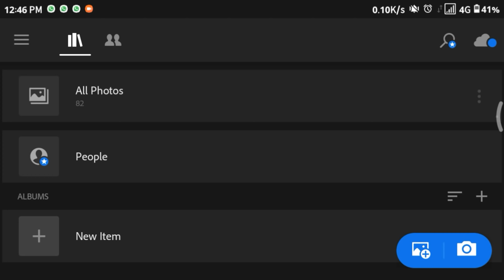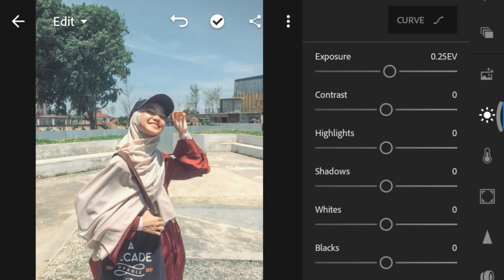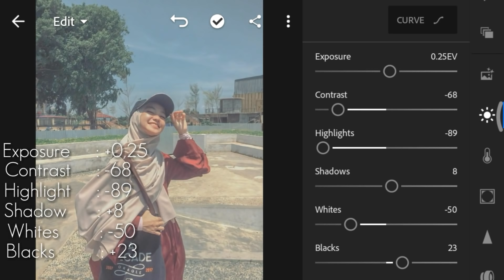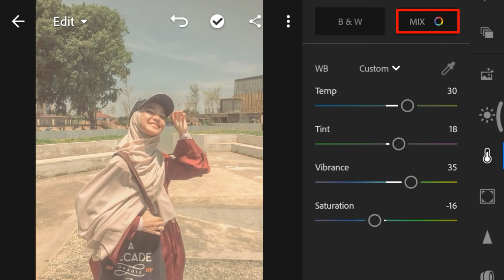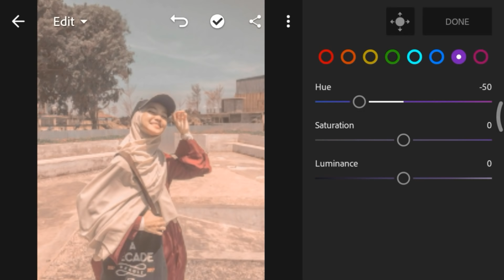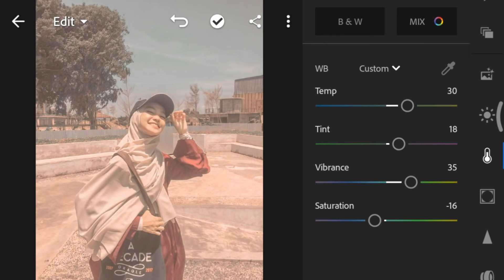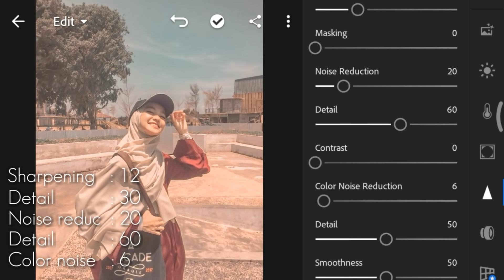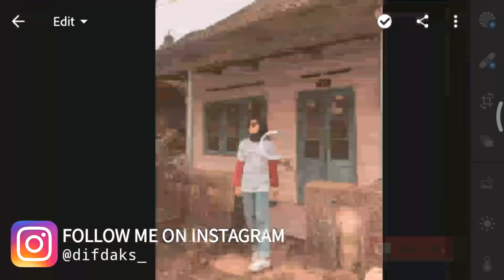CARA EDIT FOTO ALA SELEBGRAM @SDESIANA - TUTORIAL LIGHTROOM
TUTORIAL EDIT FOTO PAKAI APLIKASI LIGHTROOM

Hello everyone, welcome back to my channel, di vidio kali ini aku pengen kasih tau ke kalian tutorial gimana cara edit foto yang kaya selebgram" gitu pakai aplikasi Lightroom, tonton sampai habis yaa😚💖

I hope you guys enjoy this video dan semoga video ini bermanfaat bagi kalian yang membutuhkan.

aplikasi Lightroom